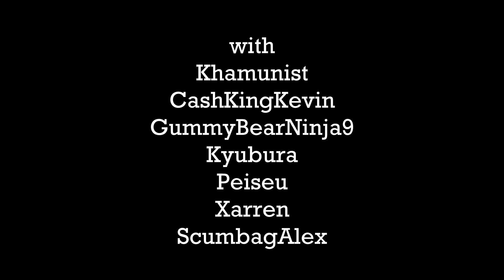A 4TH REALLY BAD VALORANT VIDEO: It's Certainly a Video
YEAH THAT LOOKS LIKE THE FOURTH ONE ALRIGHT

THANKS